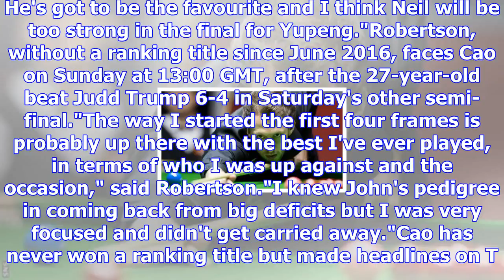Scottish open: neil robertson beats john higgins, faces cao yupeng in final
Cao, ranked 67th in the world, was one of 22 Chinese players to start the Scottish OpenFormer world ...